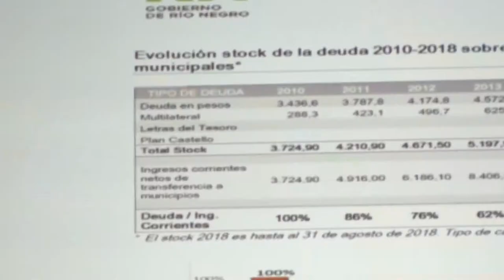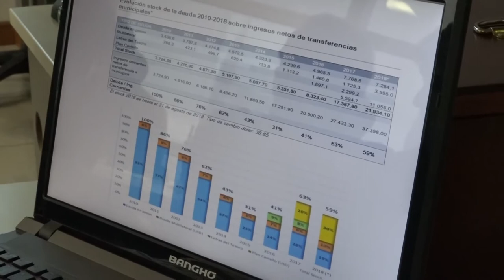El ministro Domingo respondió consultas en la comisión de seguimiento del Plan Castello